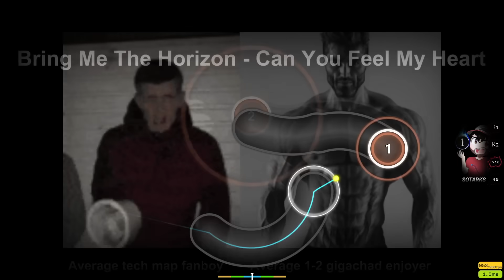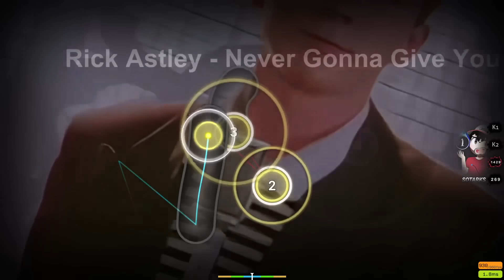EPIC MEMES COMPILATION by Sotarks & @djJoMusicChannel | Songs Compilation V + osu! gameplay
MP3 edited & mixed by dj-jo
Storyboard by PoNo
Hitsounds by AlBA-